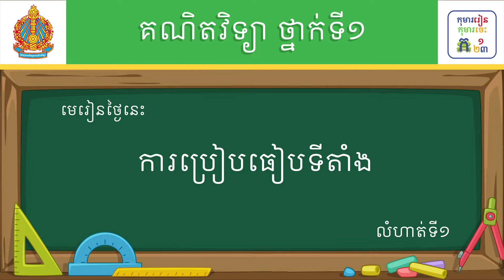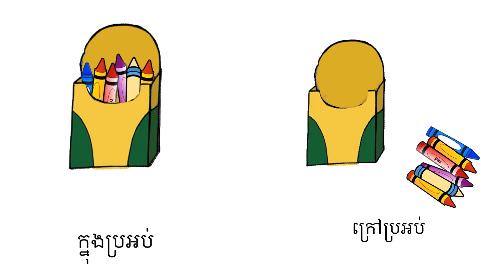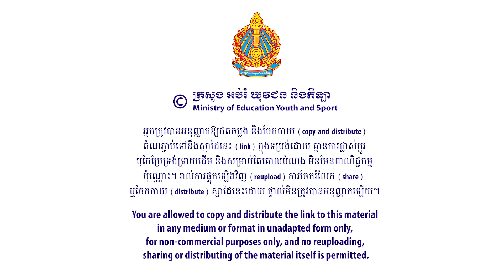មេរៀន៖ ការប្រៀបធៀបទីតាំង លំហាត់ទី១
មេរៀន៖ ការប្រៀបធៀបទីតាំង  លំហាត់ទី១ ទំព័រ៧
លក្ខខណ្ឌ ប្រើប្រាស់៖